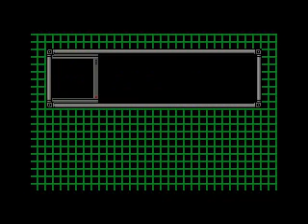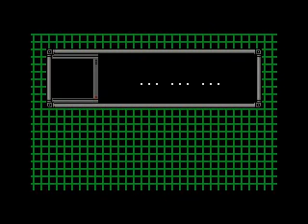Let's Play MMDWR - Part 11: Iso Bad At Doing Voices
A suggested title for this one was "Iso Glad That's Over", but this one is more appropriate.